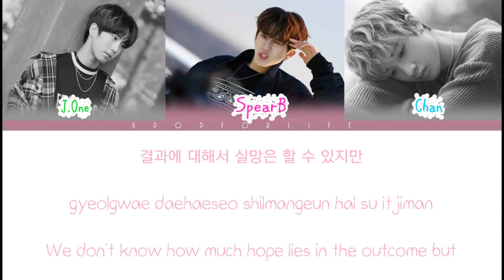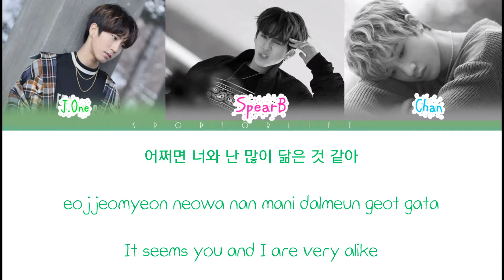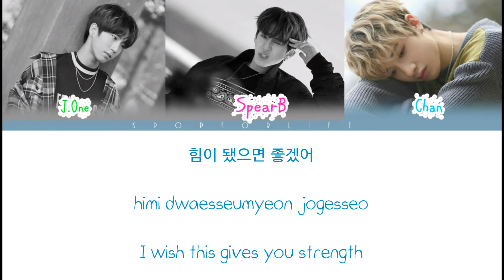3RACHA 'For You' Color Coded Lyrics [Han|Rom|Eng]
J.One: Green
Spear.B: Pink
Cb97: Blue